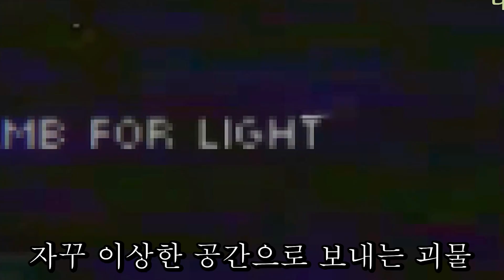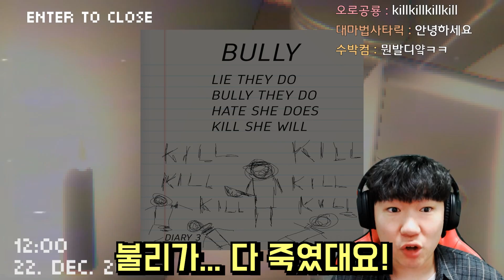"살인사건이 일어난곳" 에 피자배달 가는 게임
✅살인사건이 일어난곳에 피자배달 가는 게임
공포게임 제목:tape